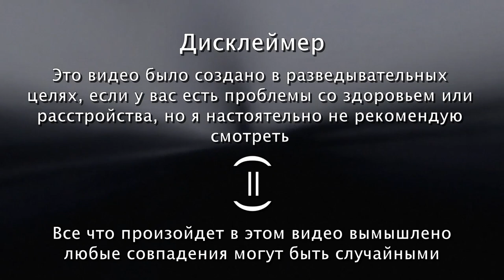Потерянный эпизод Губки Боба / Spongebob bootleg episode / На русском / VibingLeaf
❗ATTENTION :
Просто рофл видос не воспринимайте все всерьез